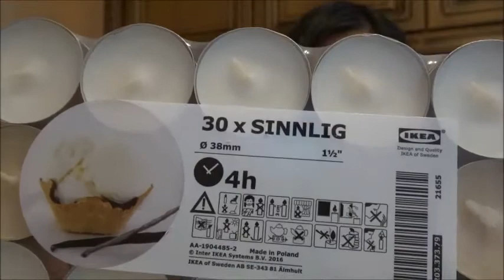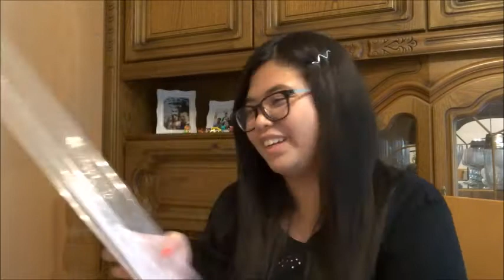IKEA&BAUHAUS DECO HAUL|| TIPID LANG